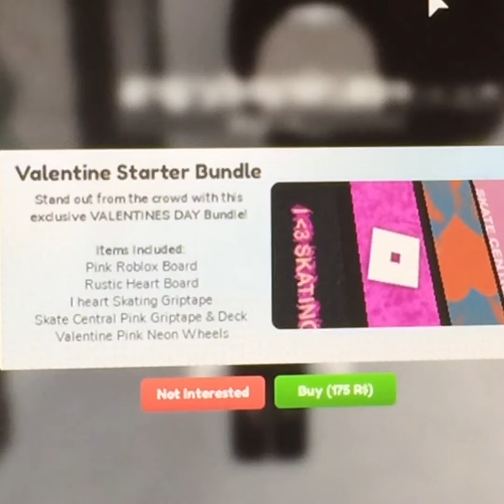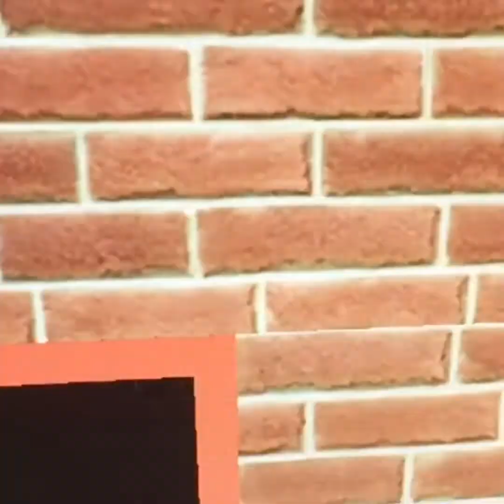Playing in a huge skatepark in roblox!